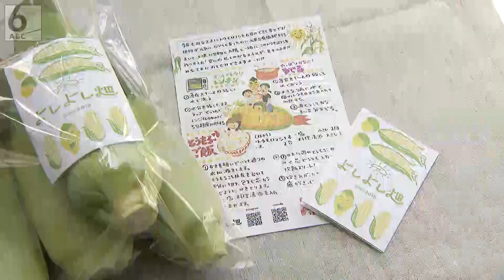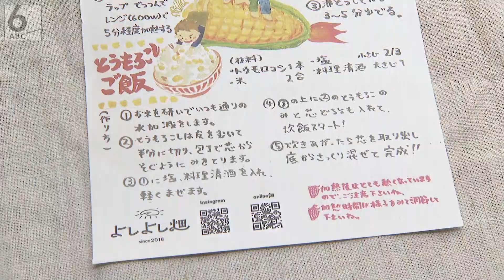【収穫から２時間で店頭に】甘くて濃厚 鮮度抜群の朝どりとうもろこし 兵庫・加西市【わが街ええもん物語】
※今年分の販売はすでに終了しております。来年の収穫分については下記「ふるラボ」サイトからご予約ください。

星粒みたいにキラキラのコーン。そのプチプチした粒たちをガブっとかじってみてくださいね。一度味わったら忘れられない、止まらない！！一番糖度が高くなる朝に収穫！！新鮮な甘いトウモロコシを楽しみにお待ちいただけるよう、2023年はできなかった予冷設備を導入し、2024年からはクール便（冷蔵）でお届けいたします。届いたら、その日のうちに是非！かじっていただきたい！口の中で新鮮な甘さが弾けます！畑の中で、その時期に一番美味しい品種をお届けします！バイカラーのとうもろこし（黄色と白の粒が混ざった品種）も栽培していますので、時期によってはバイカラーをお届けする場合もあります。

(2023 年7月27日に放送しました）